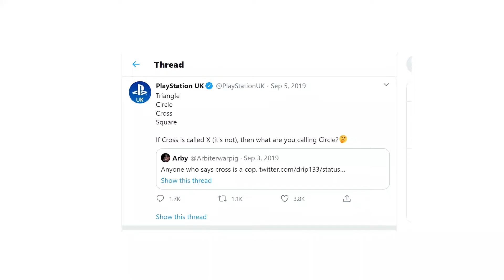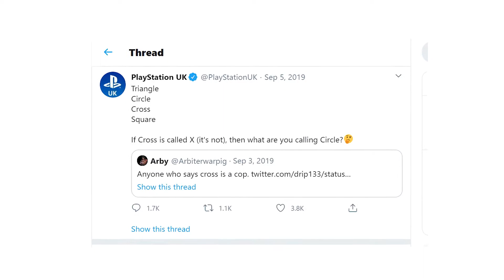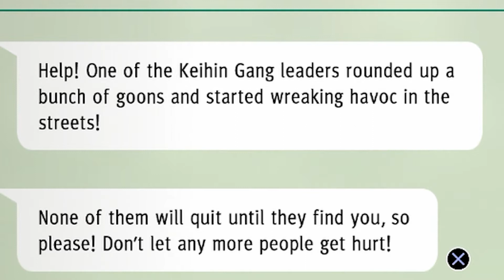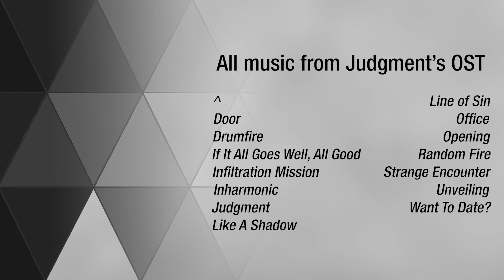JUDGMENT | A Motley Game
Y'ever play Judgment? If not, you've come to the perfect place!
This video just so happens to be about Judgment, but you could probably tell that already.